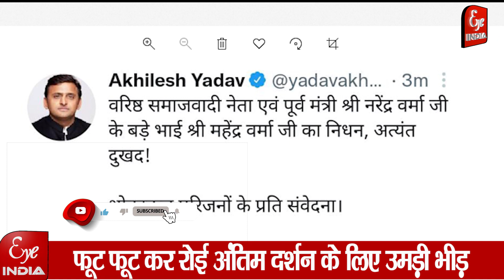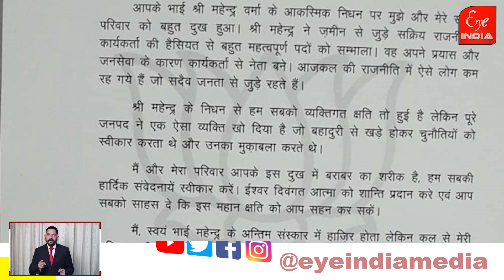सीतापुर की राजनीति का चमकता सूरज महेंद्र वर्मा पंचतत्व में विलीन